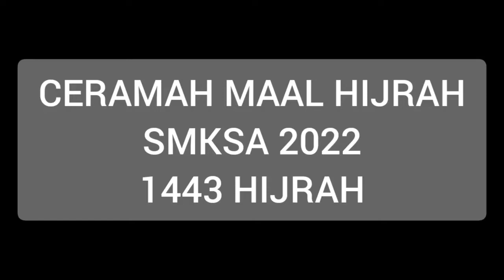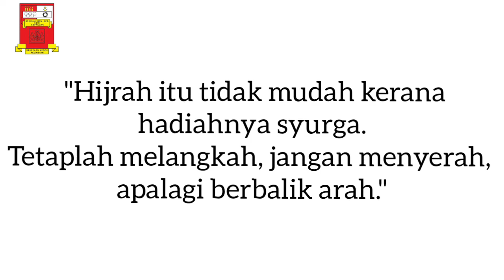CERAMAH MAAL HIJRAH SMKSA 2022